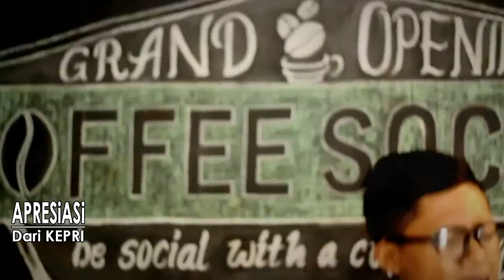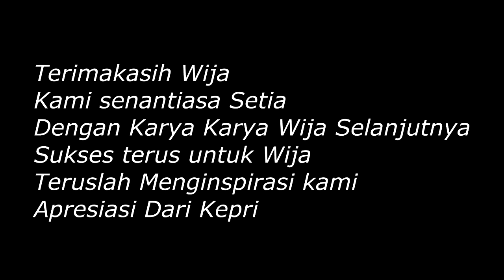TERPAKSA TINGGAL DI PULAU TERLUAR INDONESIA DEMI HIDUP !!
Menurut hasil penelitian team

Pemuda ber suara emas ini sudah hampir 1 tahun tinggal di sebuah Pulau yang berada di LAUT NATUNA UTARA

Nama nya wija

beberapa waktu yang lalu wija sering mengisi acara musik yang ada di Kepri bersama teman teman band nya

Kini wija menghilang

Konon wija sering susah dapat sinyal di pulau tersebut

Kenapa wija menghilang dan meningggalkan  aktivitas nge band nya ?

Kenapa kini wija malah hilang dan di informasi kan tinggal di sebuah pulau ?

Pulau apakah yang kini menjadi tempat tinggal wija ?

Sampai kapan wija tinggal di Pulau tersebut ?

Mirip di film film layar lebar kisah si wija ini

Dan ini juga merupakan momentum langka buat

Karena bisa bertemu wija walaupun sebentar saja

Terimakasih wija

Sukses terus untuk wija

Kami tunggu wija kembali ke Kepri

dan Berkarya lagi